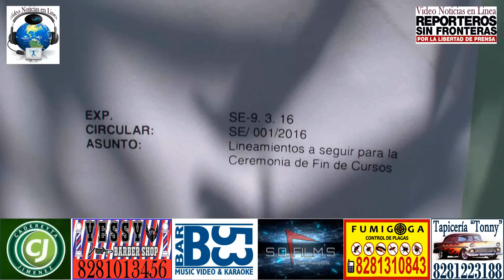Directora niega graduación a niños de Kinder, en Cadereyta Jiménez N.L.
Viernes 3 de junio del 2016 - La directora Kareniana Guadalupe Rodríguez Silva, del Kínder Manuela Sada, el cual está ubicado en la colonia Salinas de Gortari, hizo todo lo posible para que la región 8 no permitiera realizar una graduación tradicional, en donde van incluidos los padrinos, arreglos florales, fotografía de recuerdo y una merienda si es posible.
Ahora tanto la Región 8 como la directora Kareniana Guadalupe Rodríguez Silva, pretenden entregar la papelería en medio de una apática asamblea eliminando varias cosas que complementan un verdadero evento de graduación.
La directora dentro de su amabilidad, aconsejó a los padres de familia que rentaran una quinta o que fueran a tomar la foto de recuerdo al parque fundidora, pero señaló que si rentan una quinta, sea ella la invitada de honor puesto que tiene mucho tiempo sin salir y quiere distraerse.
Sabemos que muchas madres de familia son de bajos recursos o bien no tienen para pagar una graduación en una quinta o algún lugar por el estilo, por lo que se les hace una verdadera burla ese consejo de parte de la Directora Kareniana Guadalupe Rodríguez Silva.